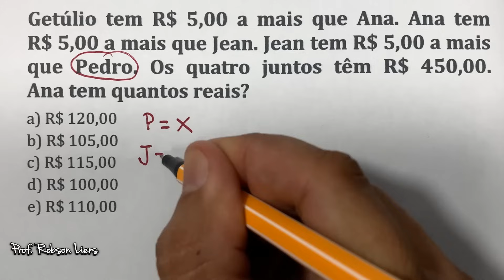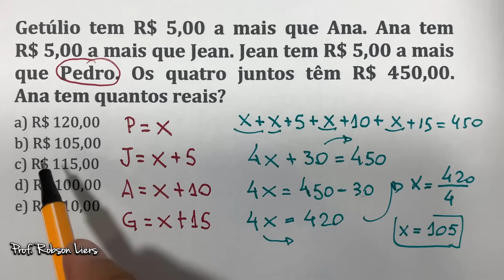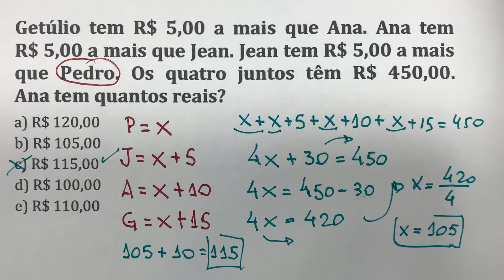PROBLEMA DE MATEMÁTICA PARA CONCURSOS